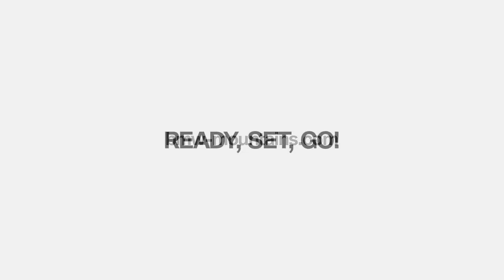Davos Jakobshorn Skicross Race 20180222145104